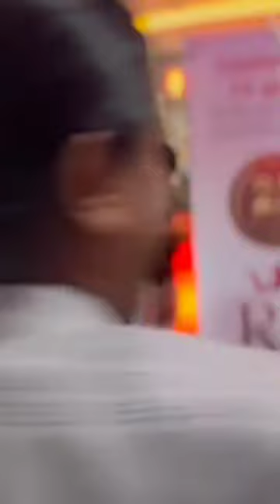Tommy Miah Bangladesh Food festival & Culture